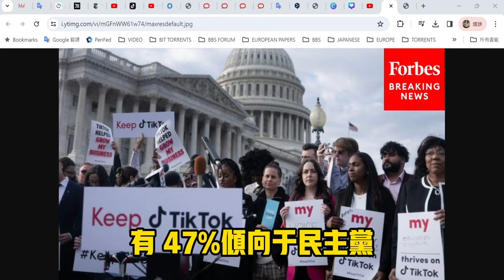20240324 禁止 TikTok給美國民主黨帶來了困境